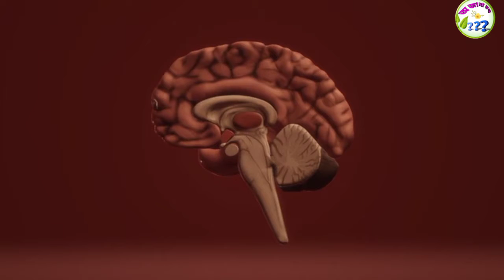কেন ভাল মানুষের সঙ্গেই সবসময় খারাপ কিছু ঘটে ? এই প্রশ্নের উত্তর অর্জুনকে দিয়েছিলেন শ্রীকৃষ্ণ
1) কেন ভালো মানুষের সঙ্গে সবসময় খারাপ কিছু ঘটে
2) শ্রীকৃষ্ণের গীতার বাণী
3) ভগবানের জন্য কখন প্রার্থনা করা উচিত
4) খারাপ সময়ের গীতার বাণী
5) শ্রীকৃষ্ণের জীবন বদলে যাওয়ার উপদেশ
6) খারাপ সময় দূর করার উপায়
7) খারাপ সময় থেকে বেরোনোর উপায়
8) সঠিক সময়ে কি করা উচিত
9) খারাপ সময়ে গীতার বাণী
10) সকল সমস্যা থেকে দূর করার জন্য শ্রীকৃষ্ণের গীতার বাণী
11) ভালো মানুষরাই কেন বেশি দুঃখ পায়
12) জীবনের কিছু মূল্যবান সত্য কথা
13) Overcome bad time gita
14) Important lesson by gita
15) শ্রীকৃষ্ণের মূল্যবান কিছু উপদেশ
16) অর্জুন শ্রীকৃষ্ণকে বলেছিলেন ভালো মানুষের সাথেই কেন সবসময় খারাপ কিছু ঘটে
17) ভালো থাকার এক নতুন পথ থেকে গেলেন শ্রীকৃষ্ণ
18) শ্রীকৃষ্ণের বাণী থেকে মানুষের সকল সমস্যা থেকে উত্তরণের উপায়
19) Sri krishna and arjun in kurukhetra
20) Valo manusher sathe keno kharap joi
21) Life changing advice sri krishna  from gita